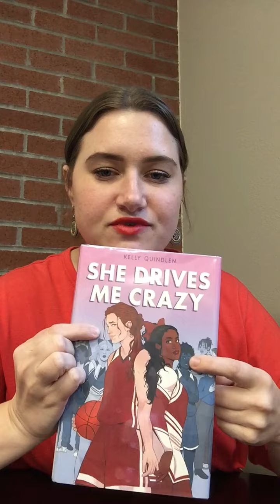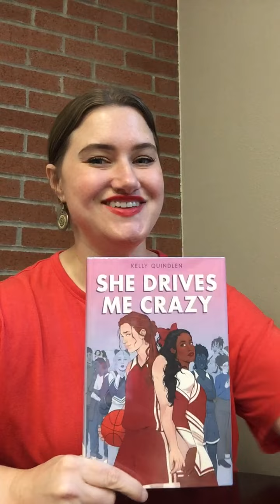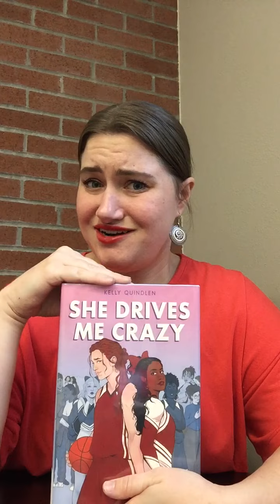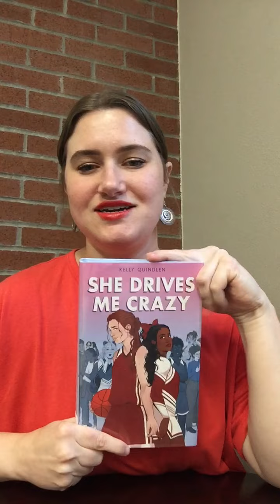Fandom Friday: She Drives Me Crazy by Kelly Quindlen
Happy Pride Month! Betsy’s rolling in with She Drives Me Crazy by Kelly Quindlen.